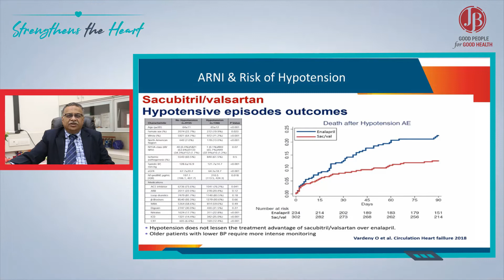Is a new therapy like ARNI beneficial in HFrEF patients with borderline SBP?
In the PARADIGM-HF trial that included HFrEF patients, irrespective of the systolic BP, whether systolic BP is less than 110 mmHg or 110-120 mmHg, the benefit of risk reduction in CV death or HF hospitalisation was at least 12% with ARNI therapy.

A post-hoc analysis of the PARADIGM-HF study, by Vardeny O et al, demonstrated that the ARNI therapy preserves coronary perfusion, regardless of hypotension. Hence, remember that the hypotension with ARNI is different from the hypotension with ACEIs.